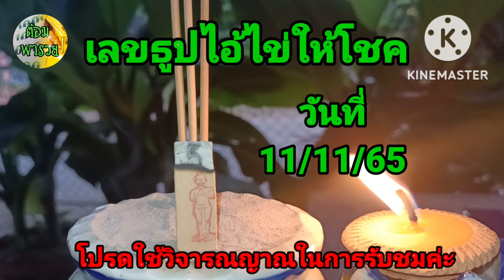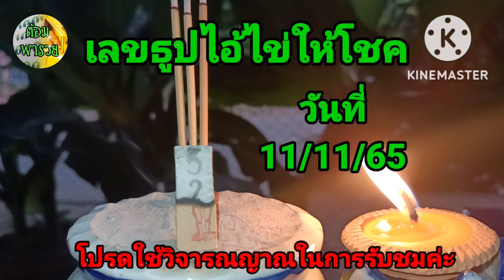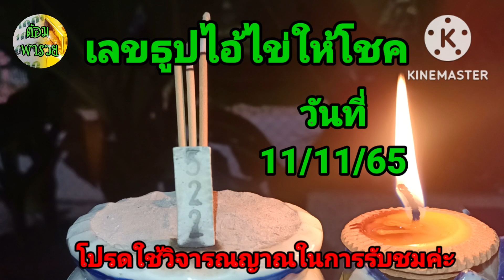เลขธูปไอ้ไข่ให้โชค แนวทางวันที่ 11/11/65@ต้อมพารวยธูปไอ้ไข่ให้โชค